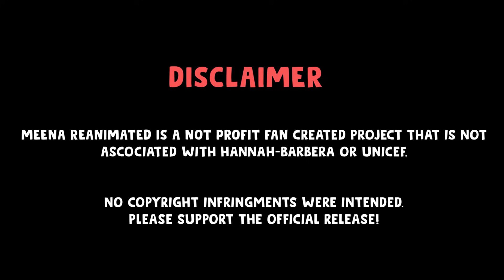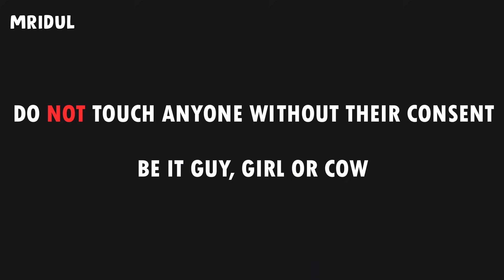(Reanimated) মীনা - আম ভাগ করা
Here is the list of animators:

(0:00 - 0:44) Intro - ami korsi ;-;
(0:45 - 1:12) FZFR Animation
(1:13 - 1:30) ME - subscribe ples
(1:30 - 1:50) Ishman Aahmed
(1:50 - 2:17) ArtistMan Animation
She even did the voice for Meena Raju er Maa!
(2:17 - 2:46) Meow Eowm
they are twins and make videos together UwU
(2:46 - 3:15) AforAfnan
 Did you get all his references tho? Look for those
(3:15 - 3:40) Safcos0
(3:41 - 4:04) JustDrikIt
(4:05 - 4:37) Naurun Islam Nufsat; mis-spelled name in the video ;-; my bad ;-;
(4:37 - 5:02) Aminur Rashid; link dey nai ;-;
(5:02 - 5:24) JOJO
(5:24 - 5:49) Hat Animation
(5:49 - 6:09) Tawaf
(6:09 - 6:36) Nishat Tasnim
(6:36 - 7:03) Tajish
(7:03 - 7:20) Jenia
(7:21 - 7:48) Ahnaf
(7:48 - 8:04) ABAR AMI MUHAHAHA
(8:04 - 8:28) Trewten
(8:28 - 8:57) Juju
(8:58 - 9:24) TZtoons
(9:24 - 9:44) Mohona
(9:45 - 10:03) Mr. Cartoon Man
(10:04 - 10:32) C-man Animation -
(10:32 - 10:50) Rupak -

As for the voice actors, video te naam dewa ache, mentioning them again because why not

Meena - Jenia
Raju - Me once more, are you tired yet?
Mithu - Trewten
Meena but JOJO - trewten
Maa - Artistman Animation
Baba - Antik Mahmud
Dadi - FrozenFire Animation

thanks for taking time time to read all these!
do support all of these people!